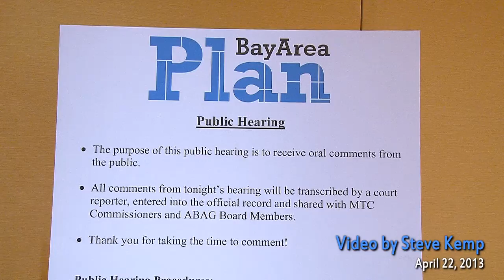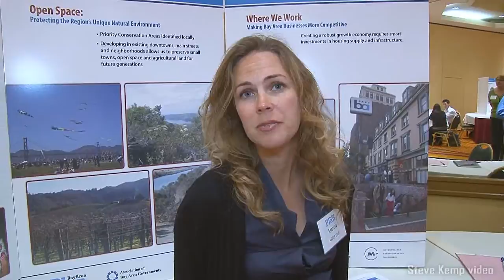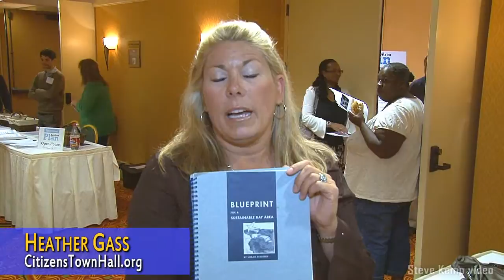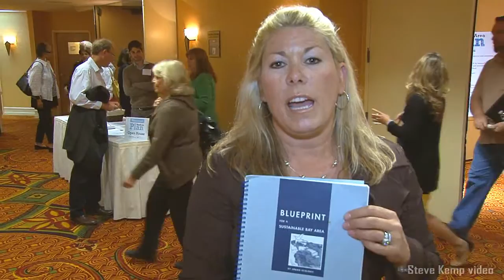HELL NO -TO PLAN BAY AREA! Agenda 21 "Gone Wild" 4/22/2013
CLICK ON A LINK BELOW TO SCAN
Video by Steve Kemp

0:00:00 PUBLIC INTERVIEWS: PRE-MEETING
0:08:24 PUBLIC INPUT
0:12:01 Savan Wilson
0:14:48 Richard Eber
0:17:16 Richard Coleman
0:19:05 Mrs Morianna
0:20:54 Vince Morianna
0:23:32 Dan Debucherr
0:25:35 Kathleen Jenkins
0:27:22 Brian Masters
0:29:16 Ebby Stivers
0:30:49 Ralph Hoffmann
0:32:14 Ed Gurzinski
0:34:49 Jack Palace
0:36:58 Heather Pruet
0:39:11 Patty Strong
0:41:01 John Doe
0:43:20 Heather Gass
0:46:05 Roger Acumo
0:48:57 Byrne Mathisen
0:51:26 Reed Robertson
0:53:17 Nina Armstrong
0:55:37 Adam Garcia
0:57:40 Erica Hahn
0:58:48 Amy Fleming
1:00:16 Rusty Snow
1:02:56 Robert Ring
1:05:28 Tom Collins
1:05:58 Chris Engle
1:08:36 Peter Singleton
1:10:37 Jim Bennett
1:13:04 David Eric
1:15:18 Terry Thompson
1:17:41 Chris Pareja
1:20:41 Lenore Krauss
1:22:40 Liz Freilick
1:24:54 Susan Callister
1:26:31 John Chapman
1:28:38 Bill Legler
1:31:13 Jordan Fruchtman
1:33:12 Barbara Hodgkinson
1:34:22 Pam Farly
1:36:11 Eric Stephman
1:38:19 Rosa Koire
1:41:10 Tom Morehouse
1:41:57 Steve Herrin
1:44:01 Dr Cheryl Morgan
1:46:25 Chet Martine
1:49:08 Kay Tokerud
1:51:50 Alex Flagg
1:54:52 Glen Zamanian
1:57:07 Igor Starkov
1:58:58 Joel Ramos
2:01:37 Winton Mather
2:02:59 Mike Arata
2:05:40 Nancy Schaffer
2:06:58 Linda Delahunt
2:08:40 Adrian Harris
2:10:57 Alvin Ziegler
2:12:41 Robin Mitchell